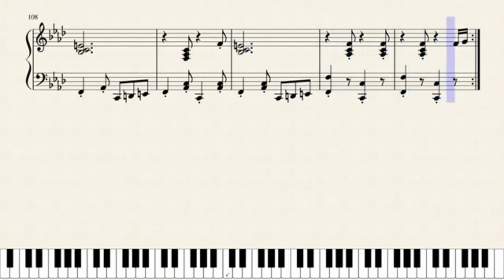Don't Starve ~ The Gorge BGM | Piano Arrangement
By Klei Entertainment
Difficulty: Hard